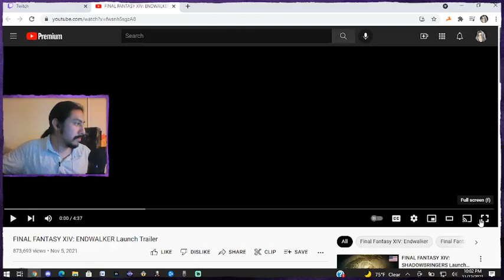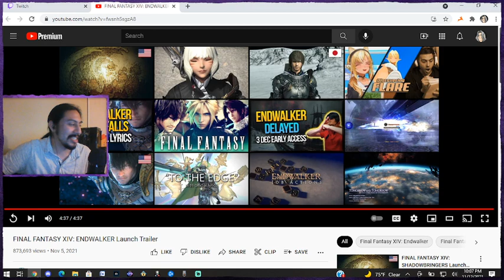Endwalker Launch Trailer Reaction [Slight Volume Warning]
Full vod with chat is saved and streamed on Twitch!

Stream Schedule(PST):

Monday 9:00pm - 1:00am FPS Night

Wednesday 8:00pm - 1:00am FFXIV

Thursday 9:00pm - 1:00am Yu-Gi-Oh! & Demon's Souls

Friday 9:00pm - 2:00am Friday Fighters

Saturday 8:00pm - 2:00am Solo Saturdays

Of course due to life, schedule can be subject to change, but I will notify viewers beforehand. Otherwise, assume the schedule will stay as such (: